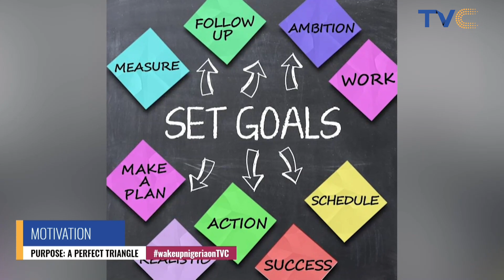(WATCH) How To Find Your Purpose ~ Life Coach Reavels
Seyi Jolayemi, life coach tells discussed; Purpose: A Perfect Triangle, she explains how individuals can find their purpose in life!

Watch and thank us later!